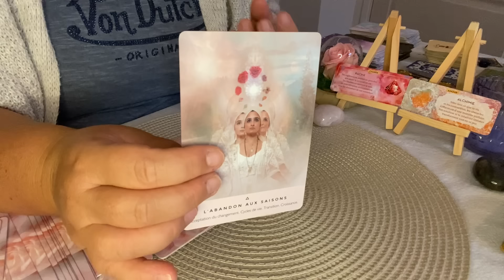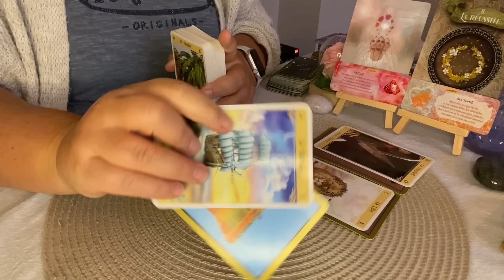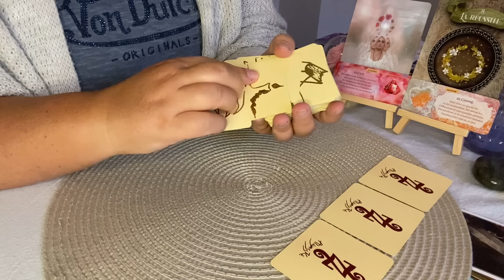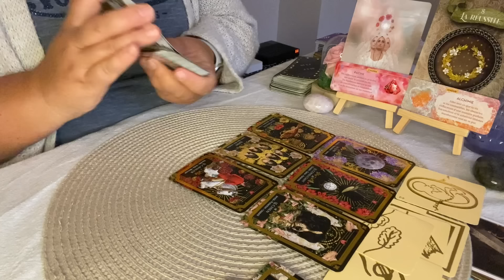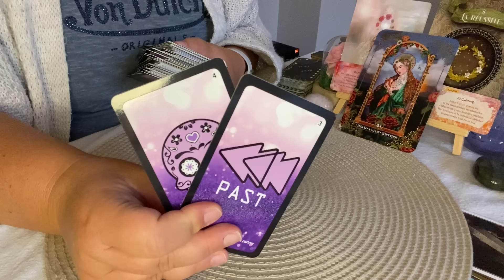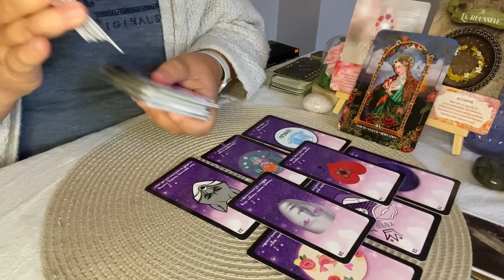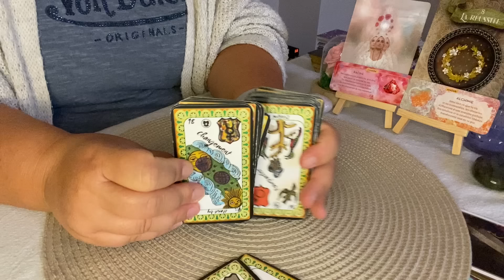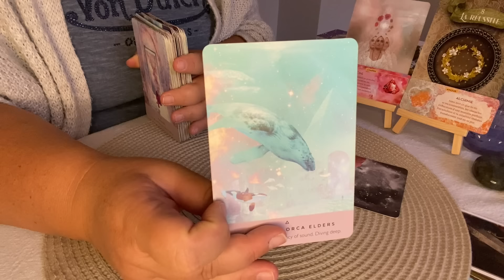🎁 Un cadeau d'abondance arrive après les difficulté : une victoire et la libération 24 septembre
Chapitres :
00:00 Intro
00:51 Energies Principales
08:19 Messages des 77
12:05 Message du Lenormand
17:05 Tirage relationnel sentimental
25:30 Conclusion

Oracles utilisés :
- Oracle Amethyst love
- Starseed oracle